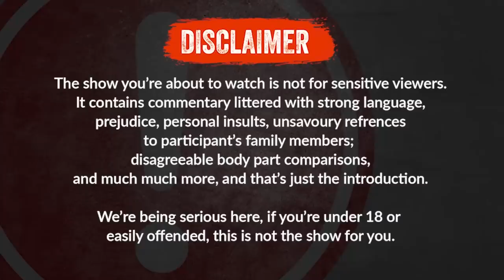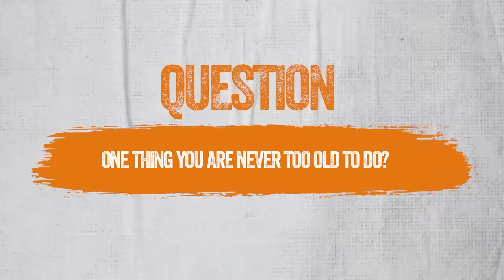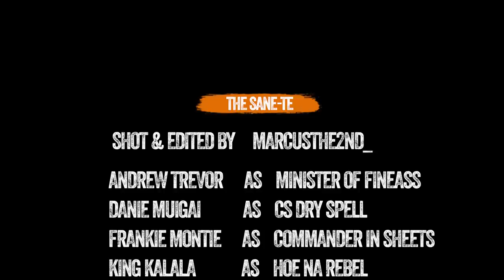The SANE-te Sn 4 EP 8 (Thieves , Sexting , Is Marriage An Achievement? )